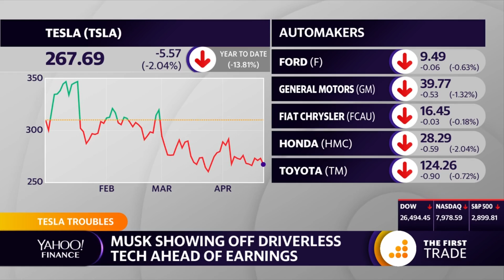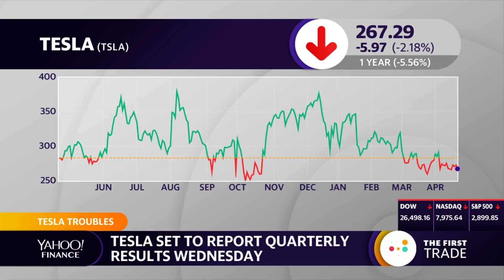Is Tesla going too far and too fast with driverless technology?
Rick Newman, Brian Sozzi and Alexis Christoforous discuss Elon Musk's plans to roll out driverless technology for Tesla.